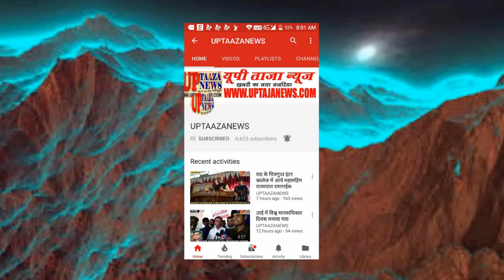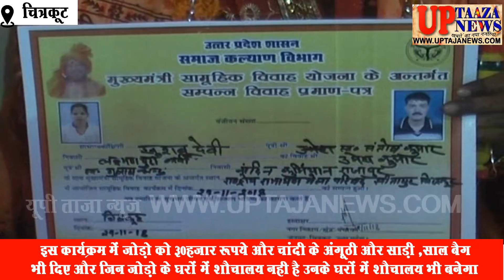चित्रकूट में हुआ मुख्यमंत्री सामूहिक विवाह कार्यक्रम का आयोजन